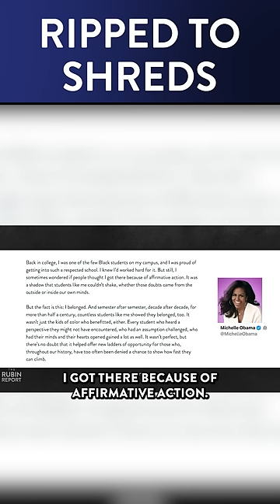Douglas Murray Uses Michelle Obama's Words to Rip Her to Shreds DM CLIPS | Rubin Report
Dave Rubin of “The Rubin Report” and Douglas Murray react to Michelle Obama’s reaction to the Supreme Court ruling against Harvard University and effectively bringing an end to affirmative action in the college admissions process.

Douglas Murray
Author

Peter Lloyd
Journalist